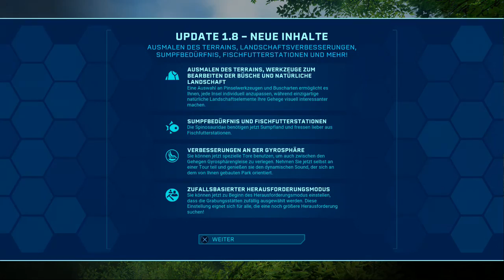Claires Zuflucht | Mission Nr. 1: Rehabilitierung (Update 1.8) | Jurassic World Evolution PS4 #001